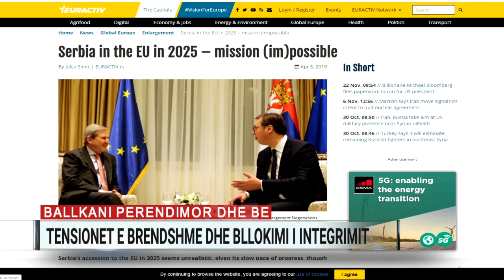Ballkani Perëndimor dhe BE, tensionet e brendshme dhe bllokimi i integrimit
Vitin që vjen, rajoni ynë rikthen sytë nga Bashkimi Europian, por duke e ditur që perspektiva e anëtarësimit të tij qëndron ende në dorën franceze të Emmanuel Macron. Ajo që vetëm para dy vitesh u quajt një strategji e besueshme zgjerimi për vendet e rajonit tonë, nuk mund të konsiderohet më e tillë. Që prej shkurtit të 2018-ës, gjërat jo vetëm që nuk kanë ecur sipas pritshmërive, por ka pasur dhe kthim mbrapa...